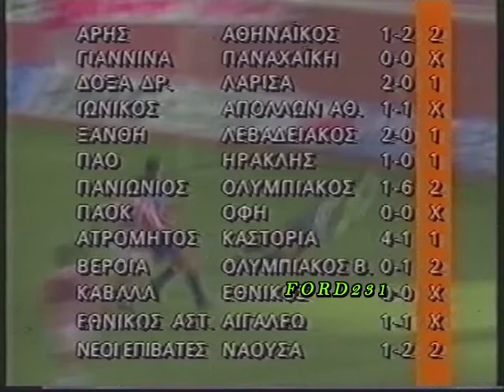ΑΝΤ 1 ΕΙΔΗΣΕΙΣ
Το τελευταίο δελτίο της ημέρας με την Μάρω Λεονάρδου.
Μεταδόθηκε 05 Νοεμβρίου 1990 στον ΑΝΤ-1.